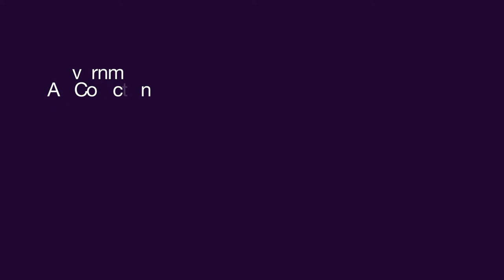Our Man in Berlin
An interview with Michael Arthur, British Ambassador to Germany.

In this podcast Michael Arthur, UK Ambassador to Germany 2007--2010, is interviewed by Penny Johnson, the Director of the Government Art Collection in Berlin. Filmed in two parts, the first part of the interview takes place in the British Embassy near the Brandenburg Gate on Wilhelmstrasse and concludes in the Ambassador's Residence. The discussion focuses on some of the works of art currently on display in both buildings.

The Embassy itself is a very striking, colourful, modern building and was designed in 2000 by Michael Wilford, one of Britain's leading architects. Known to Berliners as 'the colourful house', the building has an open cobbled courtyard and a spacious, light interior area known as the Wintergarden, which houses several works of art from the Government Art Collection.